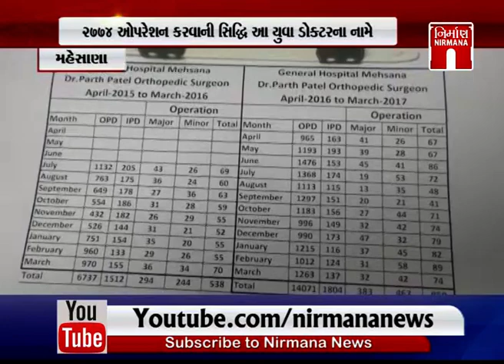Mehsana ના યુવાન ડોકટરના નામે ગુજરાતના સૌથી વધુ ઓર્થો.ઓપરેશન કરવાની સિદ્ધિ | Nirmananews